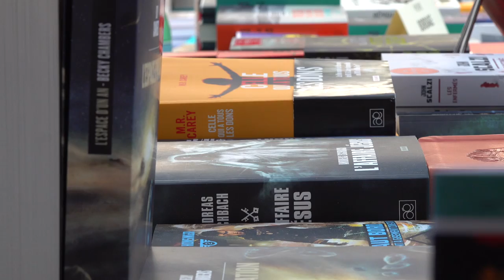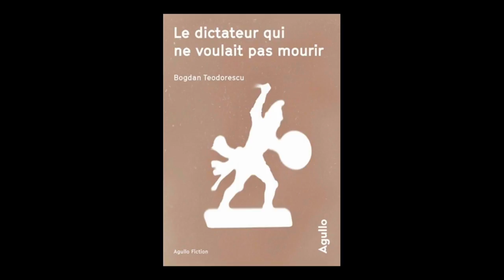Bogdan Teodorescu - Le dictateur qui ne voulait pas mourir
A l'occasion du festival Étonnants Voyageurs, Bogdan Teodorescu vous présente son ouvrage "Le dictateur qui ne voulait pas mourir" aux éditions Agullo.